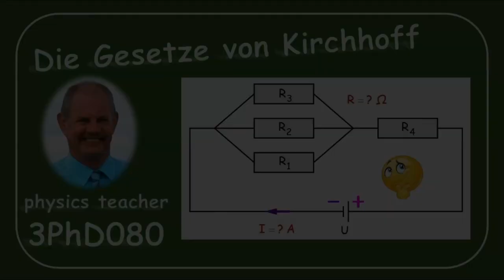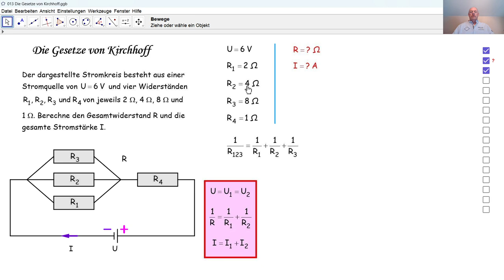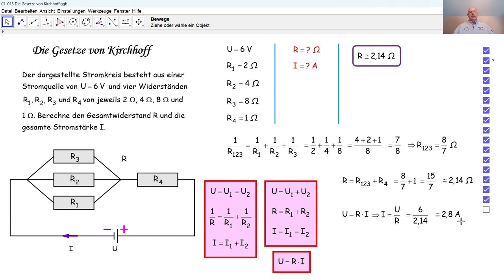Physik 3PhD080 Die Gesetze von Kirchhoff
Wir wenden die Gesetze von Kirchhoff bezüglich einer Parallelschaltung kombiniert mit einer Serienschaltung an, um einen Gesamtwiderstand und eine Gesamtstromstärke zu berechnen.